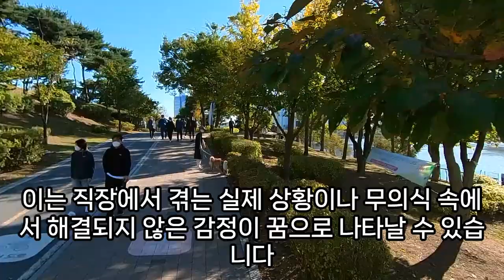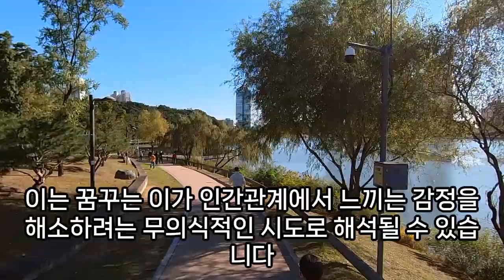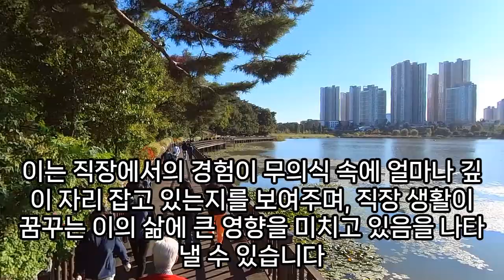회사꿈, 프린트물 정리 하는꿈, PPT 뽑는 꿈, 회사 나오는 꿈, 회사에 최종합격 하는 꿈, 회사 퇴사 하는 꿈, 회사 회식 하는 꿈, 회사 조퇴 하는 꿈, 예언, 예지몽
회사꿈, 회사에서일하는꿈, 회사꿈해몽